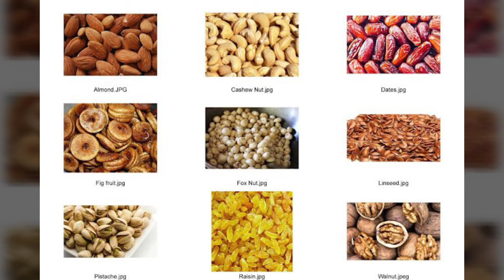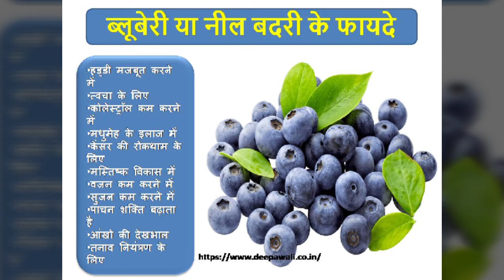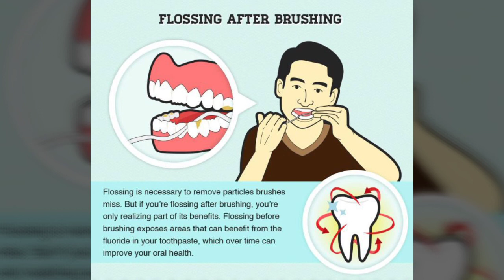मुँह को स्वस्थ रखने के लिए क्या खाएं ? Diet For Oral Health || Health Tips || मुँह की देखभाल